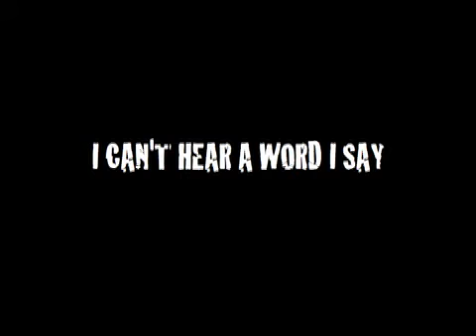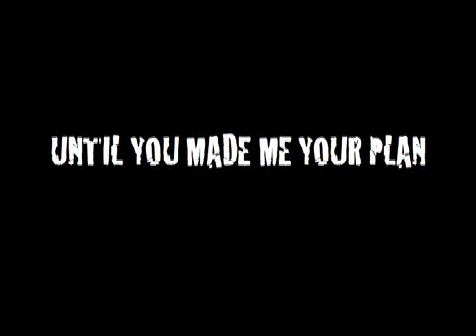Rise and Fall.mov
Four your listening pleasure, your cerebral cortex, and your heart.